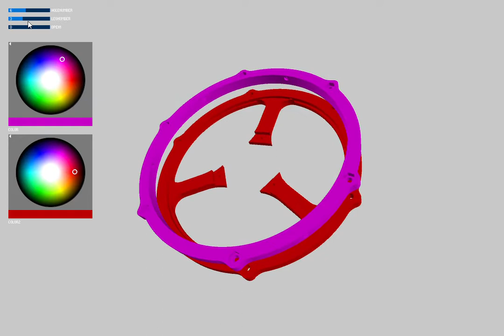Drum Generator Concept Prototype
made with Processing 3